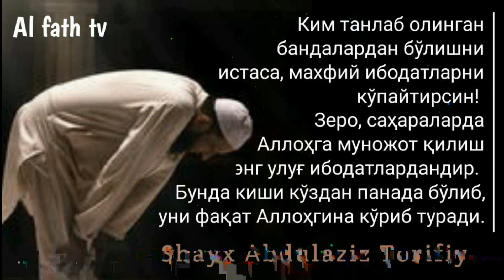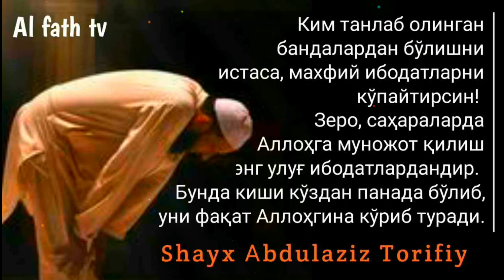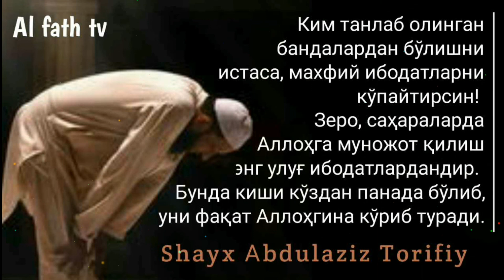13/ Кишига Аллоҳ доимо азобланиши учунгина бало жўнатмайди, балки гоҳида тарбияланиши учун бало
1. Мусталаҳ хадис: 7 дарс:

2. Сахих бухорий ва муслимда бўлмаган барча саҳиҳ ҳадислар муснад тўплами

3. Усул эътиқоди аҳли сунна вал-жамоа (лаликаий): 145 та дарс:

4. Усулул-фиқҳ: 31 та дарс:

5. Ал-узру  билжаҳл: 60 та дарс:

6.  Ҳукм: 45 та дарс:

7.  Номоз ҳукми:  39 та дарс:

8.  Талбиси иблис: 54 та дарс:

9.  Рофъул-малам:  12 та дарс:

10. Исломни бузувчилар 35 та дарс:

11. Тавҳид дарси:  93 та дарс:

12.  Аёллар дарслари:  33 та дарс:

13.  Ақийдатул воситийя: 40 та дарс:

14.  Фойда ва қоидалар:  204 та

15.  Аддурус фил китман: 10 та дарс:

16.  Тафсир дарслари: зухруф сурасигача: 160 та дарс (давом этмоқда)

17.  Фиқҳул АВЛАВИЙЯТ: 63 та дарс:

18.  Нусрат ва Тамкин: 83 та дарс:

19.  Адабул муфрод: 216  та дарс:

20.  Ухдуд қиссаси: 27 та дарс:

21.  Фитан:  46 та дарс:

22.  Усулут тафсир: 66 та дарс:

23.  Умдатул аҳкам:  200 та дарс:

24.  Адда ва дава:  78 та дарс:

25.  Қуръон қиссалари: 187 та дарс:

26. Муслима аёл Аҳкомлари: 60 та дарс:

27.  Ҳиммат: 9 та дарс:

28.  Ибн Можа:  329 дарс (давоми этмоқда)

@MARUZALAR_123 13-фойда⬇️
Ибнул-Қаййум раҳимаҳуллоҳ айтдилар:
"Ҳақиқий ҳорлик шуки:
Банда неъмат берувчи (Аллоҳни) қўйиб неъмат билан машғул бўлиши, (яни неъматни гапириб юради, неъмат берувчини зикр қилмайди) ва ўзига келган бало-офат билан машғул бўлиб имтиҳон берувчи Зотни унитади. (яни оҳ-воҳ чекиб мусибатни гапириб юради, лекин ким унга мусибат бераётганини эслаб у Зотга мурожат қилмайди)
Кишига (Аллоҳ) доимо азобланиши учунгина бало жўнатмайди, балки гоҳида тарбияланиши учун бало жўнатади"
⬇️Изоҳ:
Одамларда учрайдиган энг катта нуқсонлардан бири ҳозир мана шу ҳислат, яъни нега бало имтиҳон келаётганига эътибор қилиб ўзини ислоҳ қилмайди, фақат қийналиб кеттик деб ҳаммага шикоят қилишни билишади.
Аллоҳни махлуққа шикоят қилишади наъузу биллаҳ!